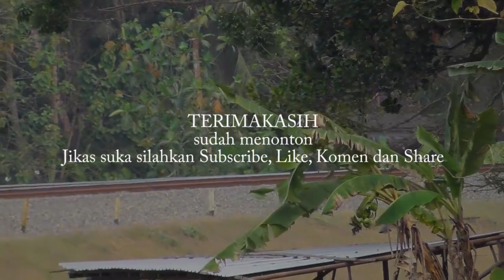PARADE STIKER LIVERY HUT KAI ke 78 deretan Kereta Api kelas Argo lewat plus KLB Djoko Tingkir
Sore ini di spot lengkung S Mertan sukses mendapat Kereta api Argo Semeru 2 rangkaian, Argo Wilis dan Argo Dwipangga semua berlivery HUT KAI ke 78. Dan yang langka, kereta api KLB Djoko Tingkir...dan tentu saja si anak emas Taksaka serta kereta lainnya.